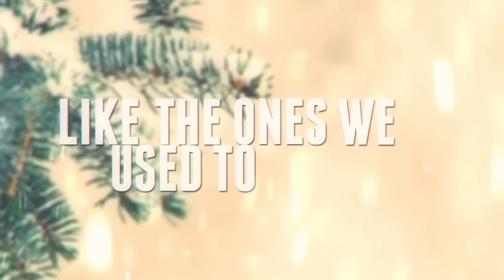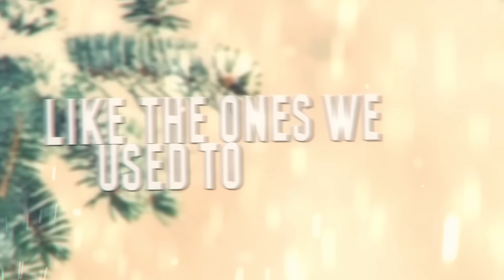All-4-One - Old School Christmas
From the Album, "Christmas EP: Volume One". Available Now!

Official music video by All-4-One performing Old School Christmas. 2014 AFO /  Heavyweights Entertainment